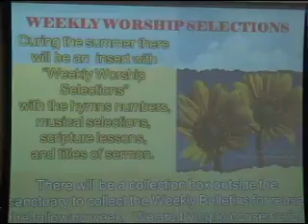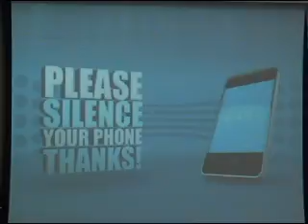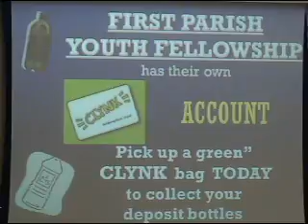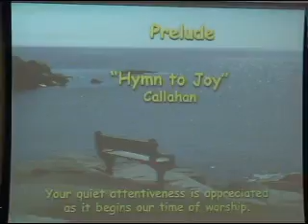A Time of Testing